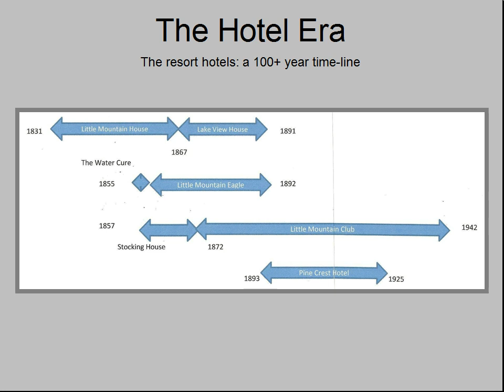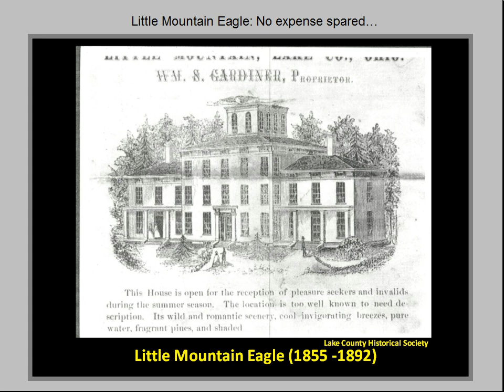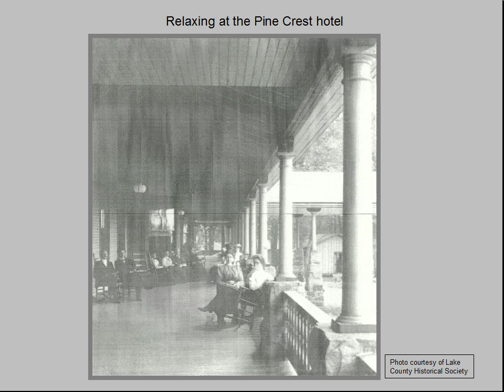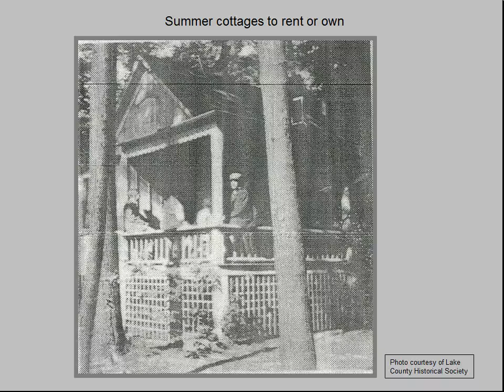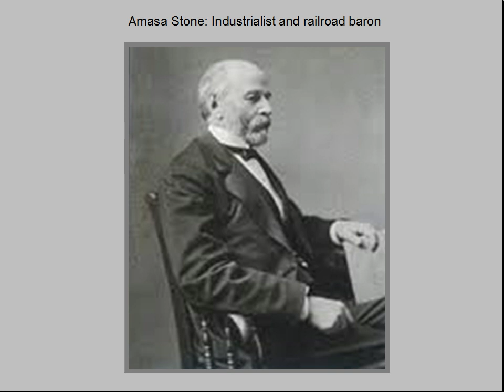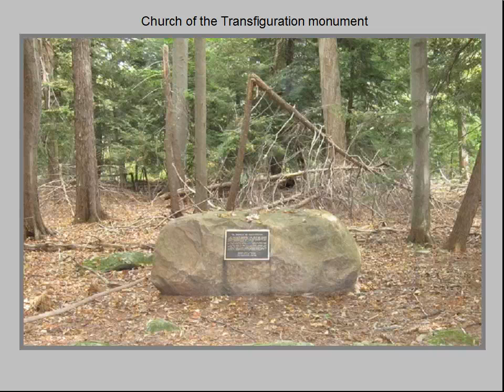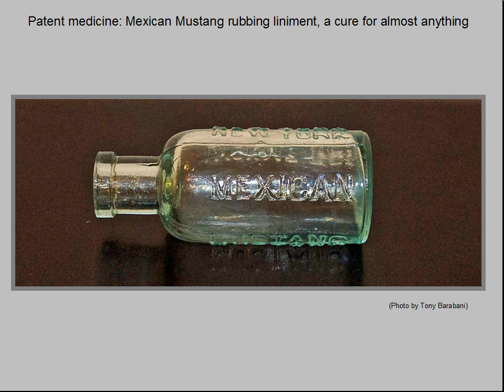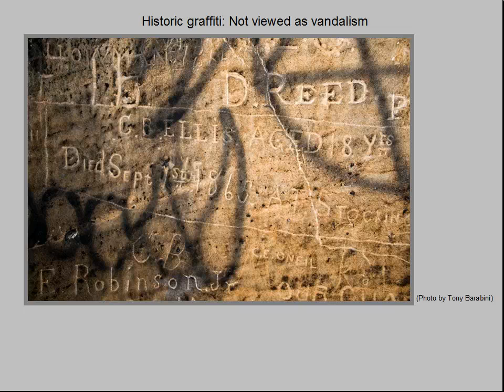Little Mountain, the Hotel Era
Little Mountain was once a resort, where wealthy families of Cleveland visited in the summer to escape the heat and industry of the city. Learn more about this fascinating era.